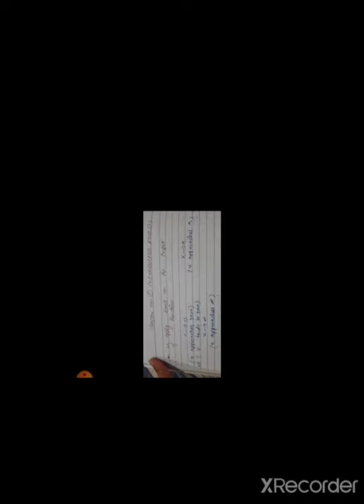Intermediate part 2nd mathematics lecture 9 part 1